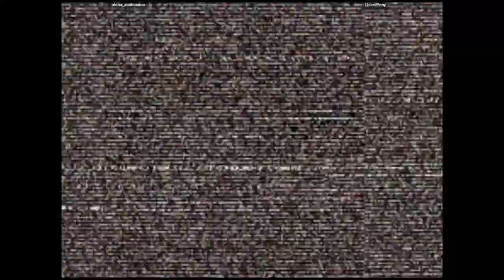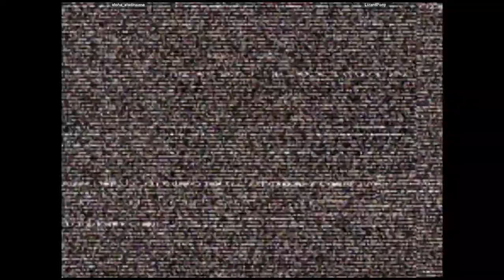CVS2 - aloha_aladinsane VS LizardPony | 🇲🇽🇺🇸 Fightcade2